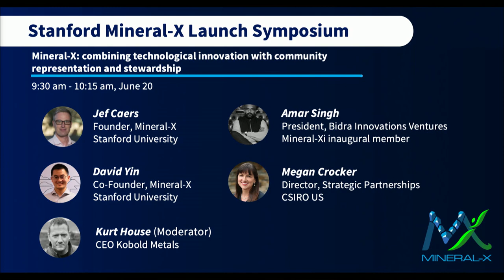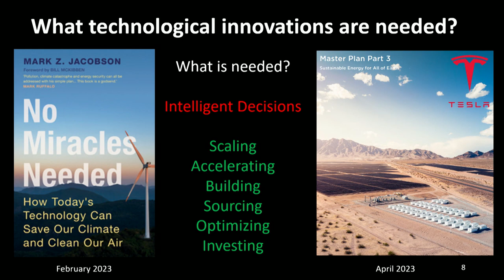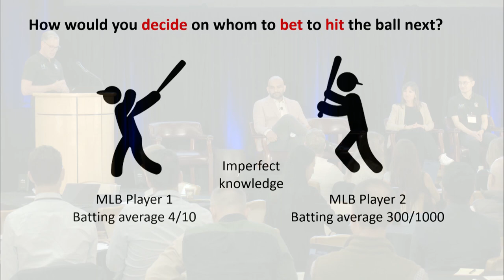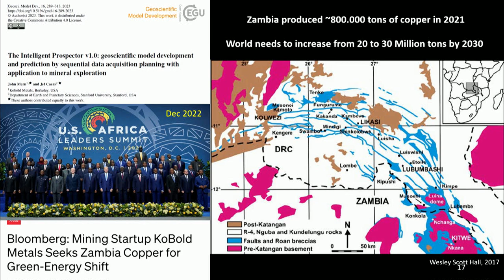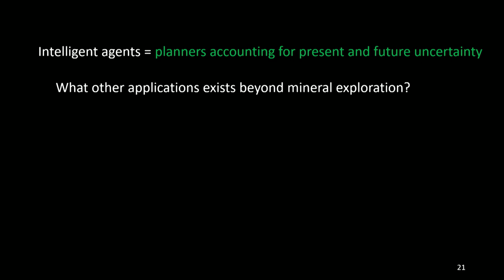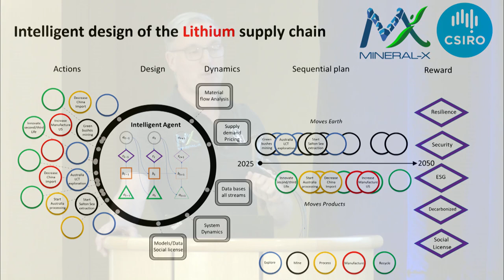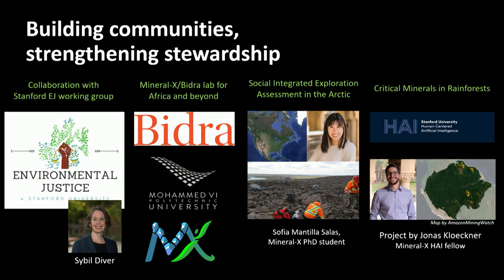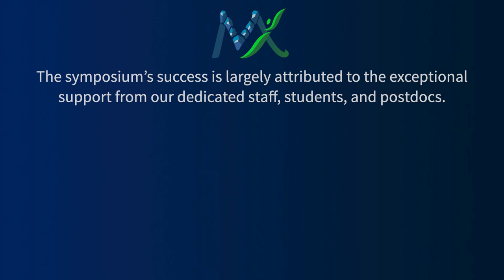Mineral-X: combining technological innovation with community representation & stewardship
By Jef Caers (Founder, Stanford Mineral-X), Amar Singh (President, Bidra Innovations Ventures), Megan Crocker (Director, Strategic Partnerships, CSIRO US), and David Zhen Yin (Co-Founder, Stanford Mineral-X)